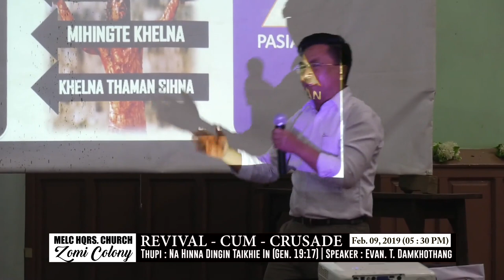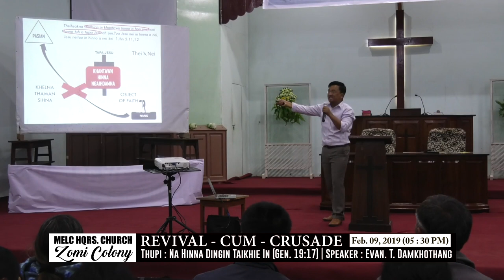Evan. T. Damkhothang - Revival Crusade (Day -5)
Revival Crusade
Speaker : Evan. T. Damkhothang
Thupi : "Na hinna ding in taikhie in"  (Gen. 19:17)

MELC Headquarter Church, Zomi Colony